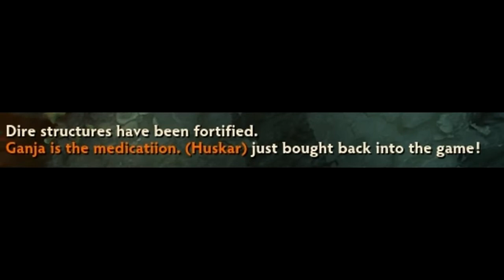Dota 2 Moments Huskar Rides The Lightning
Some info:
- $20,000 Prize pool + 25% of our ticket revenue added
- Captains Draft
- SUNSfan & syndereN English commentary
- Broadcast on MLG.tv

List of teams:
- The Alliance
- Natus Vincere (Na ' Vi)
- Fnatic
- RoX.KIS
- Sigma.int
- Team Liquid

- Skype: xzviperxz

- Composer: Gina Marie Brigida
- Track: Acadia
- Publisher: 1M1 Music
Here you will see a Dota 2 gameplay, commentary and tips for Viper how to play.

"dota 2" "dota 2 gameplay" "dota 2 Viper gameplay" "dota 2 Viper Voice" "dota 2 pro gameplay" "Dota 2 Viper guide" "dota 2 pro" "dota 2 Viper rampage" "dota 2 Viper pro" "dannygamingnc" " "dota 2 how to play"
DotaCinema
dota basshunter
dota basshunter official music video
dota 2 fails of the week
dotako sam dno zivota toma zdravkovic
dota 2 top 10
dota 2 trailer
dota 2 gameplay 2014
dota 2 gameplay commentary
league of legends
dota 2
dota 2 gameplay
dota
dota 2 trailer
dota 2 purge
dota 2 guide
dota basshunter
dota 2 cinema
dotacinema
dota 2 reporter
dota 2 tournament
basshunter dota
dota 2 beta
league of legends
dota 2 review
dota 2 fails
purge dota 2
dota 2 invoker
dota 2 tutorial
dota2
dota gameplay
dota 2 pudge
dota cinema
purgegamers
starcraft 2 dota
basshunter
purge
invoker dota 2
dota 2 meepo
dota 2 sniper
starcraft 2
heroes of newerth
dota 2 song
joindota
dota 2 heroes
dota 2 commentary
dota 2 juggernaut
dota 2 sven
diablo 3
dota 2 international
dota 2 navi
dota 2 championship
dota 2 axe
navi dota 2
dota song
juggernaut dota 2
meepo dota 2
dota 2 tips
dota 2 windrunner
wodota
dota 2 alan
dota 2 music
pewdiepie
dota 2 warlock
dota 2 rubick
dota 2 zeus
dota 2 wisp
blizzard dota
dota 2 morphling
dota 2 silencer
dota 2 bane
dota 2 spectre
dota 2 tiny
dota 2 highlights
dota 2 slark
pudge dota 2
dota 2 ursa
dota 2 lina
dota 2 bloodseeker
dota 2 lore
dota 2 clockwerk
dota 2 basics
dota 2 characters
dota 2 phoenix
clinkz dota 2
dota 2 voice
phoenix dota 2
dota 2 singsing
dota 2 bristleback
dota 2 venomancer
slardar dota 2
dota 2 diretide
dota 2 documentary
dota 2 voices
dota 2 chen
dota 2 soundtrack
dota 2 viper
dota 2 slardar
dota 2 strategy
dota 2 pro
alan dota 2
zeus dota 2
lina dota 2
dota 2 batrider
dota 2 match
husky dota 2
dota 2 magnus
ayesee dota 2
dota 2 taunts
timbersaw dota 2
dota
basshunter dota
dota basshunter
dota 2
basshunter
dota 2 gameplay
dota song
dota cinema
dota 2 trailer
boten anna
dota gameplay
basshunter boten anna
bass hunter dota
techno
basshunter dota english
dota lyrics
numa numa
pretty rave girl
dota basshunter lyrics
basshunter dota lyrics
dota pro
sandstorm
dotacinema
league of legends
now your gone
blizzard dota
dota remix
dota allstars
bass hunter
dota 2 purge
dota 2 guide
dota english version
dota 2 reporter
join dota
dota 2 cinema
dota movie
dota 2 tournament
dota pudge
daddy dj
techno music
ravers fantasy
nightcore dota
dota2
dota 2 review
dota 2 beta
basshunter saturday
purge dota 2
heroes of newerth
dota 2 invoker
dota 2 tutorial
dota 2 fails
dota commentary
wodota
purgegamers
purge
dubstep
dota club mix
dota top 10
warcraft 3 dota
dot
dota music video
dota basshunter english
dota song basshunter
basshunter dota remix
dota bass hunter
dota o ako
dj tiesto
furry dota
dota 2 pudge
caramelldansen
dota by basshunter
dota 1
dota mirana
nigahiga
gummy bear song
warcraft 3
doda
dota fails
basshunter- dota
dota invoker
dota 2 heroes
diablo 3
invoker dota 2
world of warcraft
dota 2 navi
nightcore
dota ownage
dota 2 juggernaut
dota 2 meepo
dota nightcore
basshunter live
bassnectar
dota poop
new dota
dota with lyrics
pyrion flax
dota techies
dota tournament
pewdiepie
dota 2 axe